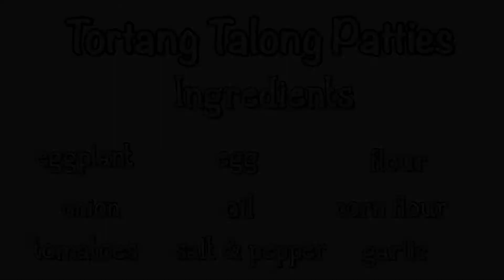GANITO ANG GAWIN MO SA TALONG SIGURADONG UULIT ULITIN MO || VEGETARIAN RECIPE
INGREDIENTS:
Eggplant (Talong)
Egg
Flour and Cornstarch
Salt & Pepper
Oil
Onion
Tomatoes

BRIGITTES VLOG